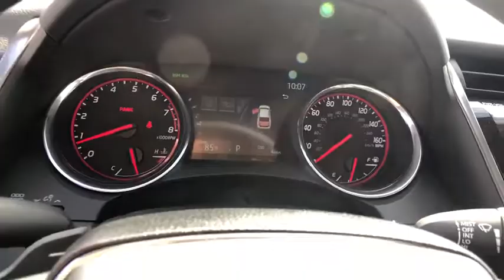2019 Toyota Camry at Puente Hills Toyota. Servicing Claremont, West Covina, Diamondbar, Rowland Heig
2019 Toyota Camry XSE - Stock#: 92922 - VIN#: 4T1B61HK4KU283710

1 12V DC Power Outlet,16 Gal. Fuel Tank,2 LCD Monitors In The Front,2 Seatback Storage Pockets,2-stage unlocking doors,2.80 axle ratio,4-Wheel Disc Brakes w/4-Wheel ABS  Front Vented Discs  Brake Assist  Hill Hold Control and Electric Parking Brake,60-40 Folding Bench Front Facing Fold Forward Seatback Rear Seat,ABS (4-wheel),ABS And Driveline Traction Control,Air filtration,Airbag Occupancy Sensor,Airbag deactivation (occupant sensing passenger),Ambient lighting,Analog Display,Antenna type (diversity),Antenna type (mast),Anti-theft system (alarm with remote),Anti-theft system (engine immobilizer),Armrests (rear center with cupholders),Armrests (rear folding),Assist handle (front),Assist handle (rear),Autonomous braking,Auxiliary audio input (Bluetooth),Auxiliary audio input (USB),Auxiliary audio input (iPod/iPhone),Auxiliary audio input (jack),Axle ratio (2.80),Back-Up Camera,Battery (maintenance-free),Battery saver,Battery w/Run Down Protection,Black Grille,Blind Spot Monitor w/Rear Cross-Traffic Alert Blind Spot Sensor,Blind spot safety (sensor/alert),Body side reinforcements (side impact door beams),Body-Colored Door Handles,Body-Colored Front Bumper w/Gray Rub Strip/Fascia Accent,Body-Colored Power Heated Side Mirrors w/Manual Folding and Turn Signal Indicator,Body-Colored Rear Bumper,Braking assist,Camera system (rearview),Cargo Area Concealed Storage,Cargo Space Lights,Cargo area light,Carpet Floor Trim and Carpet Trunk Lid/Rear Cargo Door Trim,Center console (front console with armrest and storage),Child safety door locks,Child seat anchors (LATCH system),Chrome Side Windows Trim,Clearcoat Paint,Clock,Compact Spare Tire Mounted Inside Under Cargo,Compass,Connected in-car apps (Amazon Alexa),Connected in-car apps (Yelp),Connected in-car apps (sports),Connected in-car apps (stocks),Connected in-car apps (weather),Courtesy lights (door),Cross traffic alert (rear),Cruise Control w/Steering Wheel Controls,Cruise control (adaptive),Crumple zones (front),Crumple zones (rear),Cupholders (front),Cupholders (rear),Curtain 1st And 2nd Row Airbags,Dash trim (metallic),Day-Night Auto-Dimming Rearview Mirror,Daytime running lights (LED),Delayed Accessory Power,Digital odometer,Dimming rearview mirror (auto),Distance Pacing w/Traffic Stop-Go,Door handle color (body-color),Drive mode selector,Driver And Passenger Knee Airbag and Rear Side-Impact Airbag,Driver And Passenger Visor Vanity Mirrors w/Driver And Passenger Auxiliary Mirror,Driver Foot Rest,Driver Seat,Driver assistance app (roadside assistance),Driver information system,Driver seat (heated),Driver seat power adjustments (8),Driver seat power adjustments (height),Driver seat power adjustments (lumbar),Driver seat power adjustments (reclining),Dual Stage Driver And Passenger Front Airbags,Dual Stage Driver And Passenger Seat-Mounted Side Airbags,Dual Zone Front Automatic Air Conditioning,Electric Power-Assist Speed-Sensing Steering,Electronic Stability Control (ESC),Electronic brake control,Electronic brakeforce distribution,Electronic messaging assistance (voice operated),Electronic messaging assistance (with read function),Electronic parking brake (auto off),Emergency interior trunk release,Emergency locking retractors (front),Emergency locking retractors (rear),Energy absorbing steering column,Engine immobilizer,Engine: 2.5L I-4 DOHC 16-Valve -inc: VVT-iE intake and VVT-i exhaust,Entune Safety Connect Tracker System,Exhaust (quad tip),Exhaust tip color (chrome),External temperature display,FOB Controls -inc: Trunk/Hatch/Tailgate and Windows,Fade-To-Off Interior Lighting,Fixed Rear Window w/Defroster,Floor material (carpet),Front And Rear Anti-Roll Bars,Front And Rear Map Lights,Front Center Armrest and Rear Center Armrest,Front Cupholder,Front Windshield -inc: Sun Visor Strip,Front air conditioning (automatic climate control),Front air conditioning zones (dual),Front airbags (dual),Front brake diameter (12.0),Front brake type (ventilated disc),Front bumper color (body-color),Front headrests (2),Front headrests (adjustable),Front seat type (bucket),Front seatbelts (3-point),Front shock type (gas),Front spring type (coil),Fro